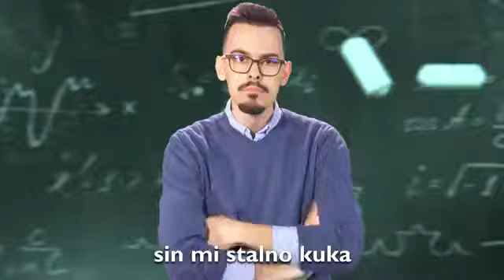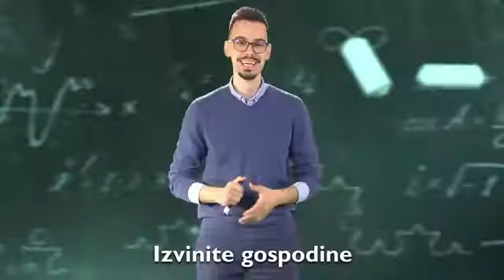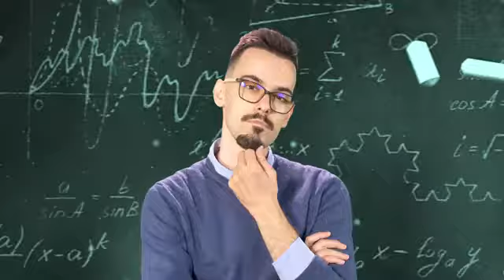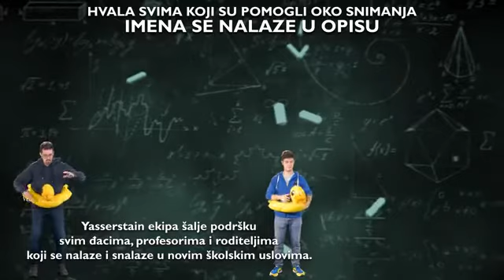Učenici VS Profesori (Official Music Video)